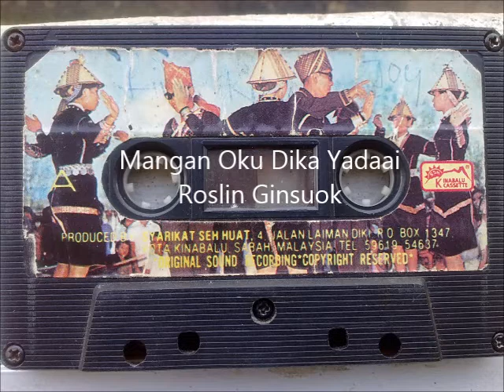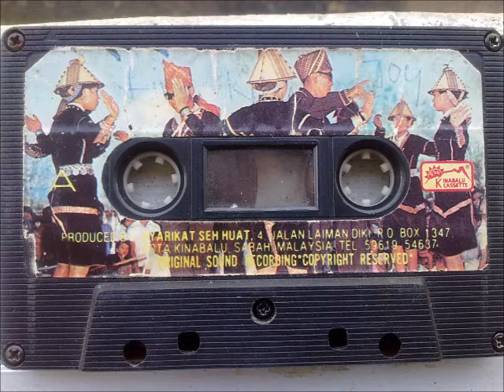Roslin Ginsuok - Mangan Oku Dika Yadaai